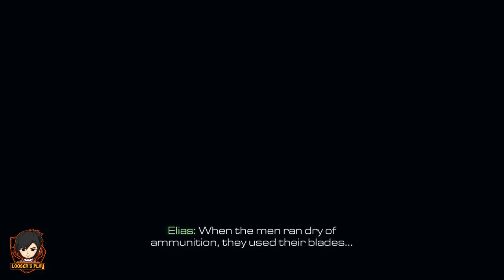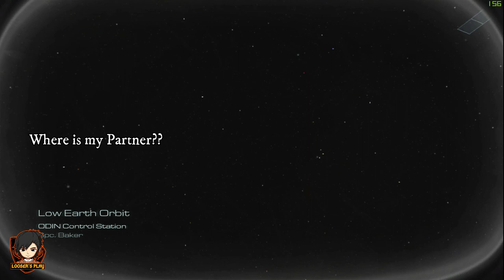Call of Duty Ghosts || Gameplay Walkthrough || Part 1 || Campaign Mission 1 || COD || LOOSERYT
Call of Duty Ghosts || Gameplay Walkthrough || Part 1 || Campaign Mission 1 || COD || LoOseR's Play

My System Specifications:

💻  HDD - 1TB
💻  SSD - 128GB
💻  LCD - Dell U2412M Gaming Monitor  24'
💻  Mouse - EWEADN pro backlight gaming mouse
💻  Headset - Canieen K8
💻  Keyboard - Dell

pubg mobile
pakistan 2019
Pes2019
Modern Combat 5
CS Go